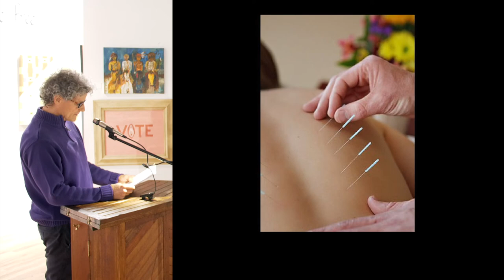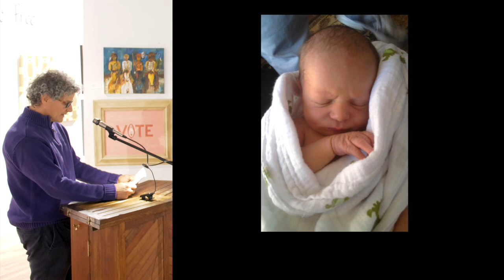513-5-David Armstrong - Things That Came Out Sideways